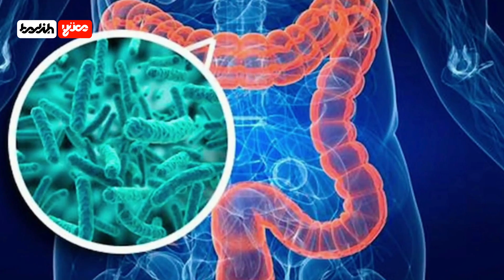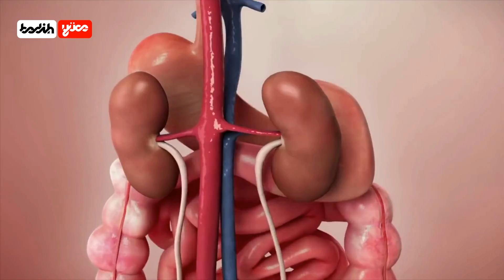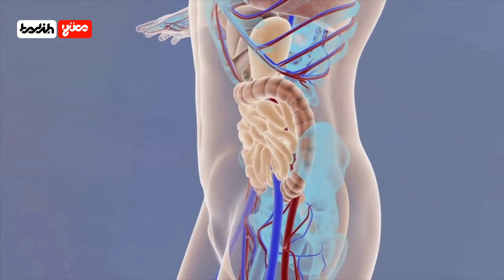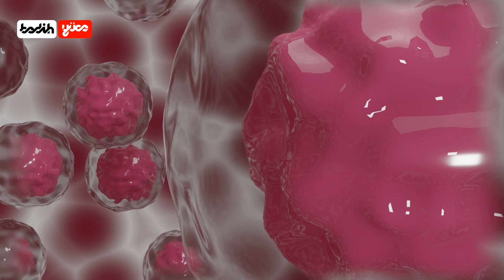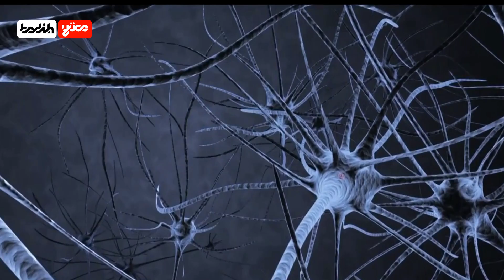Orucun Bilimsel Açıklaması ! ( 30 Gün aç kalınmalı MI ? )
selamalar, ben Bedih*.
Abonelerim yükselirse çok güzel projelerim var onları geröekleştirmek istiyorum ama şu an yavaş ilerliyoruz. desteğinize ihtiyacımız var. video hakkındaki düşüncelerinizi  yorumlarda benimle paylaşmayı unutmayın ?
hoşçakalın...
ben bedih*

DİĞER VİDEOLARIMI İZLEMEK İSTERSENİZ AŞAĞIDAKİ LİNKLERE TIKLAYINIZ.